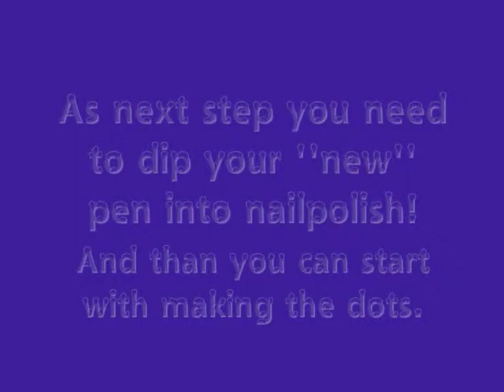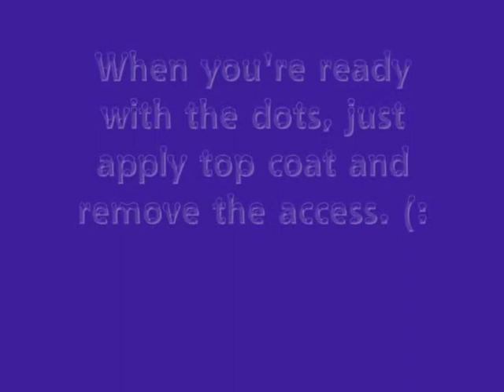Polka Dots with a bobby pin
In that video I show you how you can make easy polka dots, without a dotting tool. (: